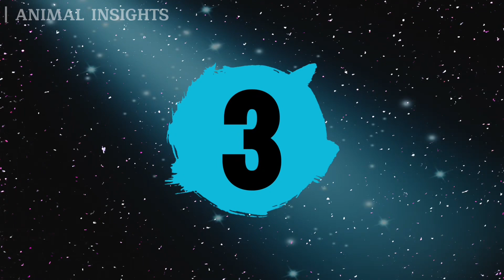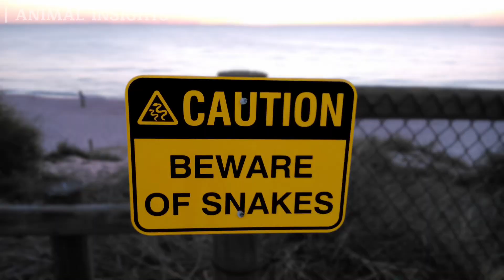10 Most Deadly Venomous Snakes: Unveiling the World of the Top Snake's Ferocity!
Get ready to delve into the frightening and mysterious world of the ten most deadly venomous snakes in the world! In this article, we will take you on a thrilling journey through their habitats and uncover the secrets of their lethal power. From the venomous Mojave Rattlesnake to the ferocious Philippine Cobra, each snake species carries a terrifying reputation.

Let's take a closer look and learn about their unique characteristics, lifestyles, and the devastating impact of their bites. Are you prepared to confront the Inland Taipan with the deadliest venom in the world or shudder at the Black Mamba's haunting presence? Explore these dangerous wonders of nature and discover fascinating facts about their remarkable adaptations.